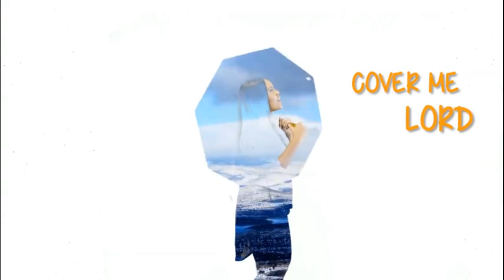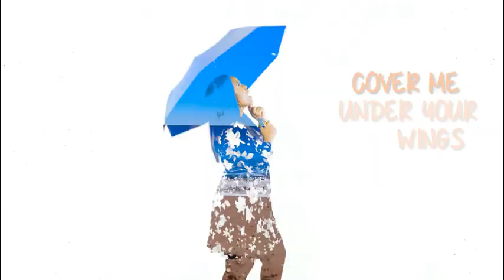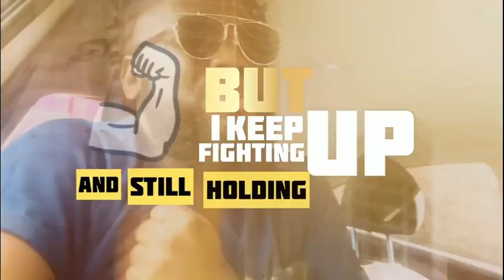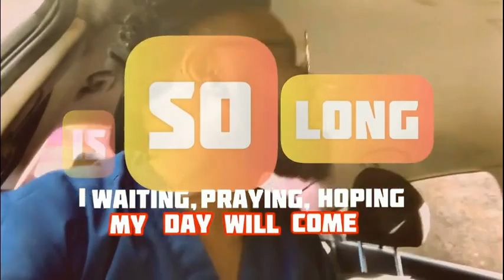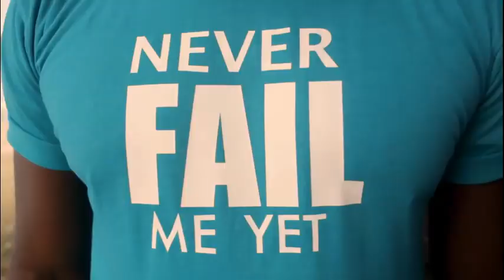SOCA GOSPEL (VIDEO)